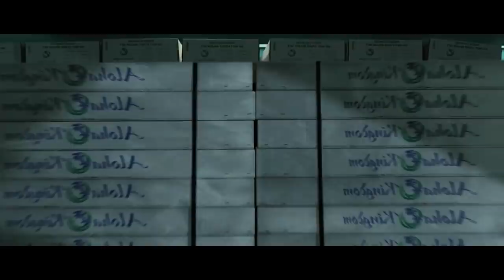(2006) Full Slasher Film Explained in Hindi | Snakes on a Plane Summarized Hindi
Snakes on a Plane (2006) Full Slasher Film Explained in Hindi | Movie Explainer | Zombies Summarized Hindi
Snakes on a Plane (2006) Full Slasher Movie Explained in Hindi | Movie Explainer | Slasher Horror Film
Snakes on a Plane (2006) Full Sci Fi Film Explained in Hindi | Movie Explainer | Zombies Summarized Hindi